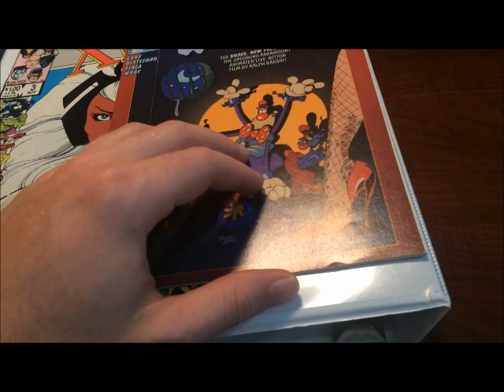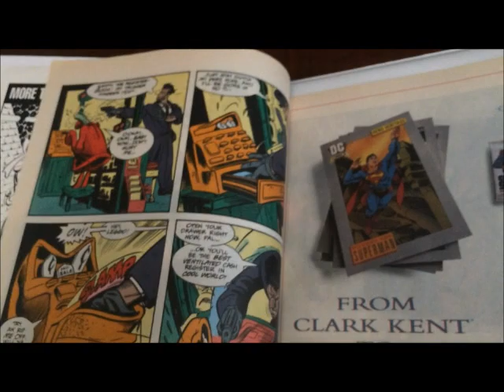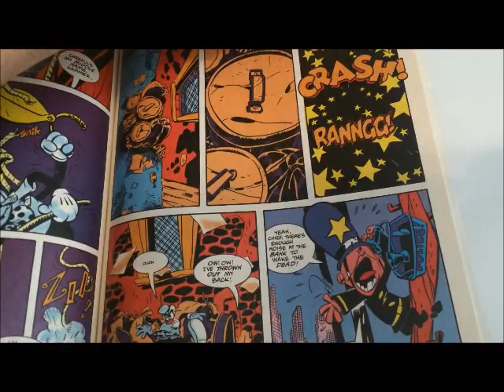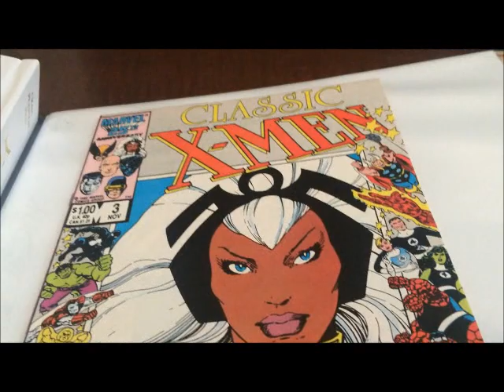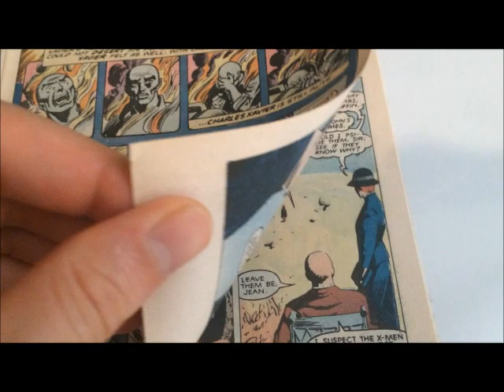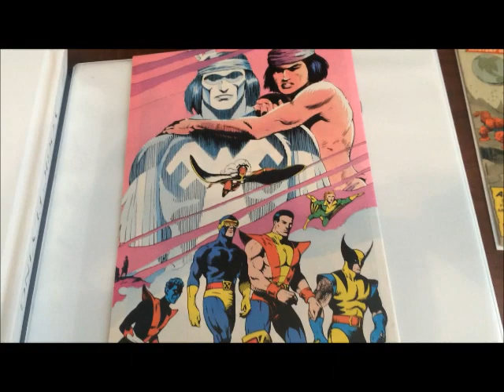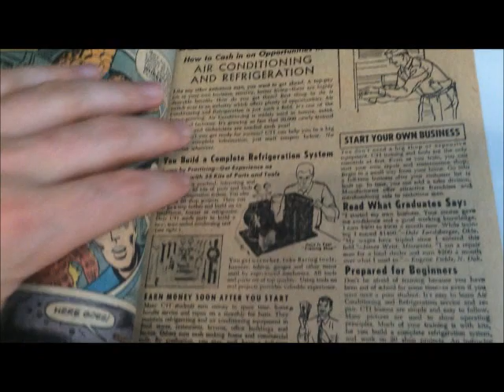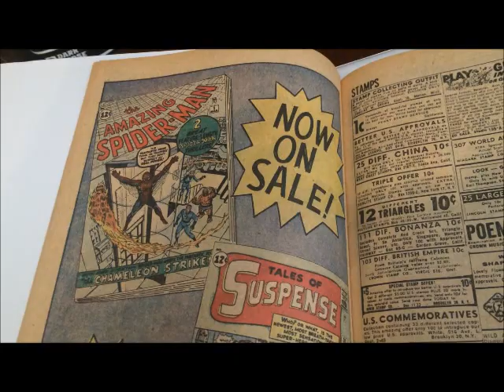Beyond the Covers (Ep. #5) Fantastic Four, Cool World & Classic X-Men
I chipped my FF #13 During This Video -- it is PAINFUL for me to watch guys...really...it hurts...